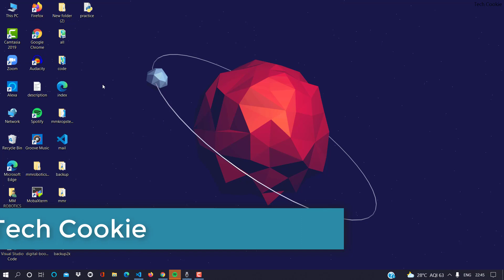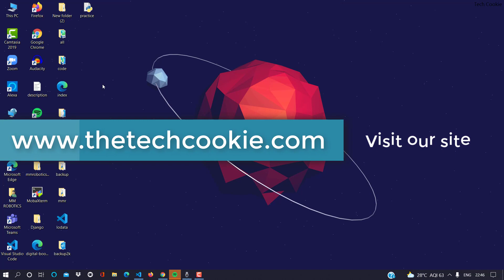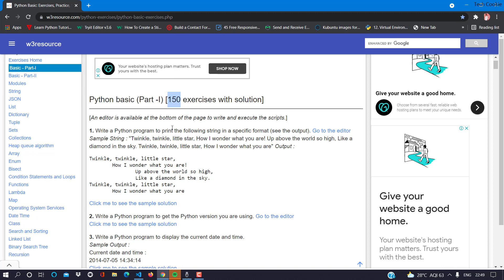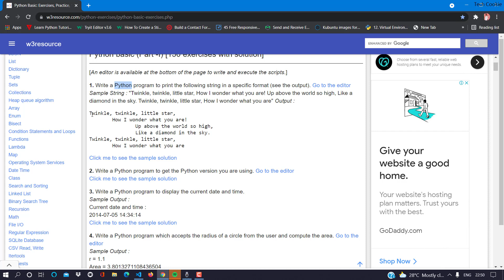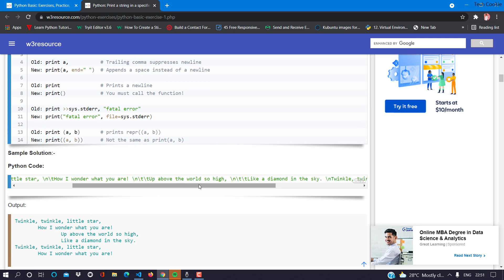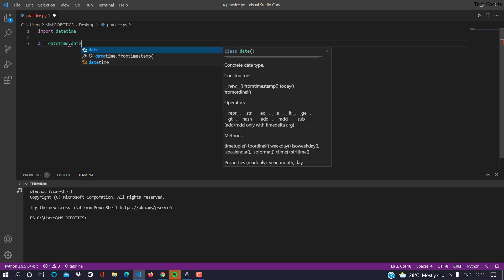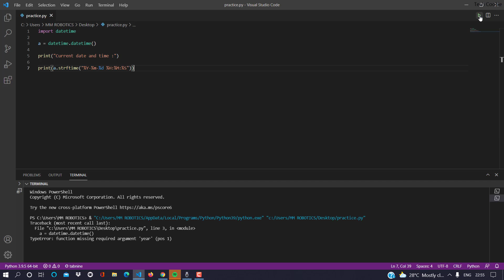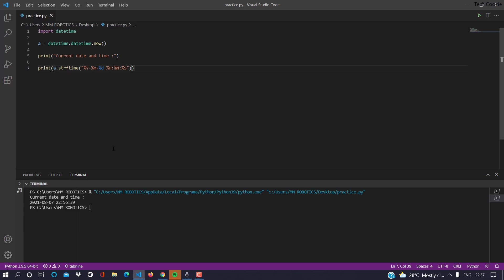Python Practice Programs Part - 1 || Tech Cookie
Hello guys welcome to Tech COOKIE

Welcome to Python practice programs part - 1

Join our new project called "TECH COOKIE COMMUINTY"

Here you can mingle with us, make yourself brighter and more productive by sharpening your skills.